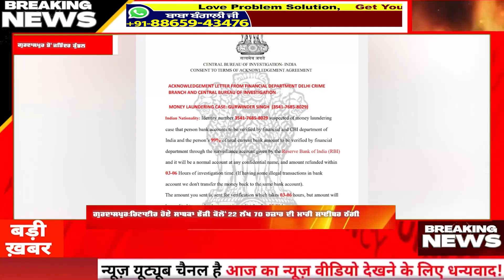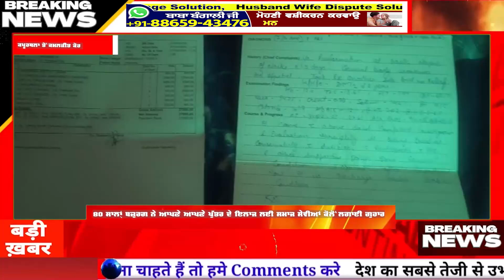ਮੋਬਾਇਲ ਦੀ ਦੁਕਾਨ ਨੂੰ ਚੋਰਾਂ ਨੇ ਨਿਸ਼ਾਨਾ ਬਣਾ 50 ਲ਼ੱਖ ਦੇ ਮੋਬਾਇਲ ਕੀਤੇ ਚੋਰੀ